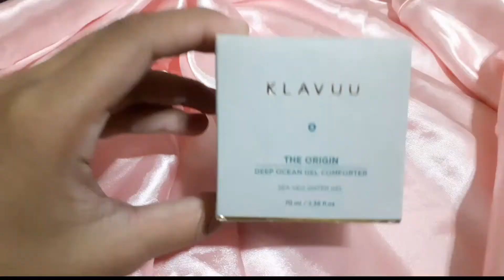HOW TO BECOME A YESSTYLE INFLUENCER | Yes to Yesstyle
Don't fo😍rget to enter my rewards code upon checkout
➡️CLNJOY28⬅

Paki-like and follow na din ang aking facebook page para updated ka sa future giveaways! 😊🎁🎊

For question and concern/s just message my Facebook page